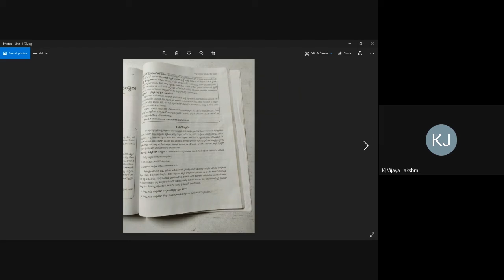Black Board Lessons- Entrepreneurship-Unit-4- Small Enterprises- Part-2 Telugu Medium- Video-43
Entrepreneurship-Unit-4- Forms helping the Small Enterprises- Part-2
This Video is useful for all second year (B.A, B. Com general, C.A., BSc) Semester IV students from Telugu Medium. This video lecture was recorded by me at my college/home, during the Covid-19 pandemic situation, using minimal technical resources. Technical errors if any, are unintentional and may please be ignored. I convey my thanks to the different publications and authors for referral and for the information taken from their books, which is used to record these video lessons for our students learning purpose.